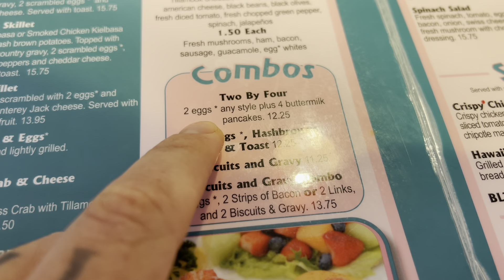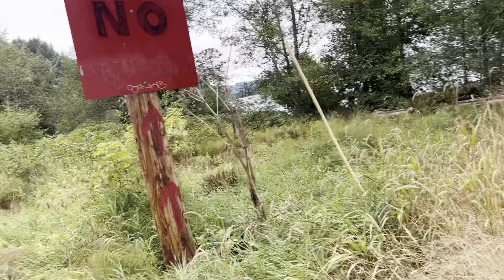The government just left it there?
USS plainview rotting away on some mudflats near Astoria.